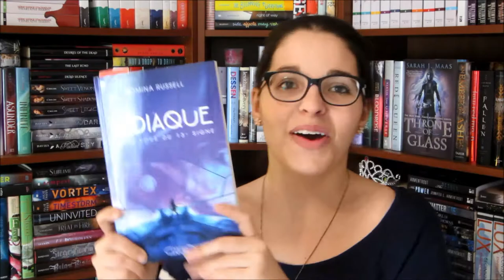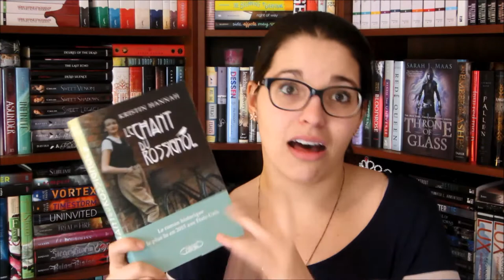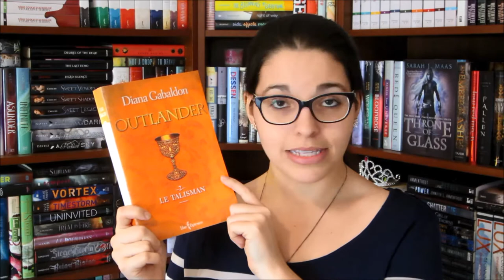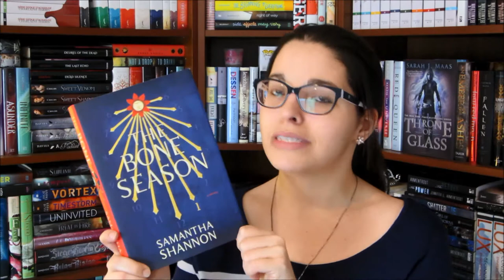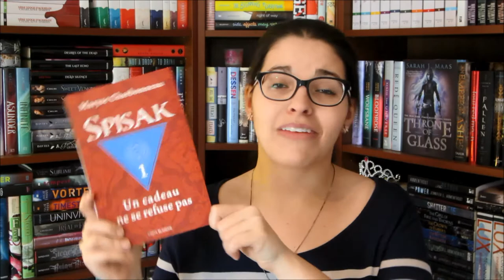Top 5 | Les livres les plus intimidants de ma PAL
Même si tous les livres de ma PAL sont attirants, il y a tout de même certains qui me font plus peur que d'autres.